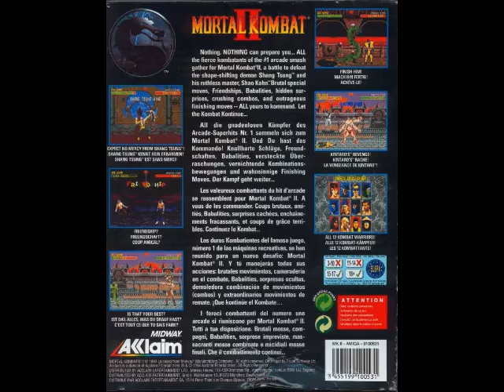a28_2.mp4 Mortal Kombat II Amiga OST - 02 - Title Screen & Credits